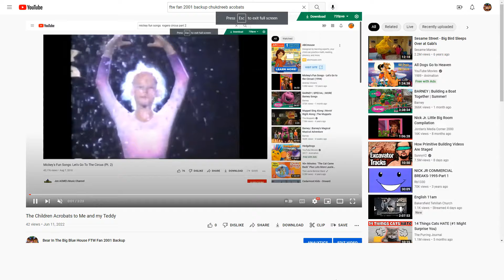The children Acrobats to "There's A Hole in The Bottom of The Sea"